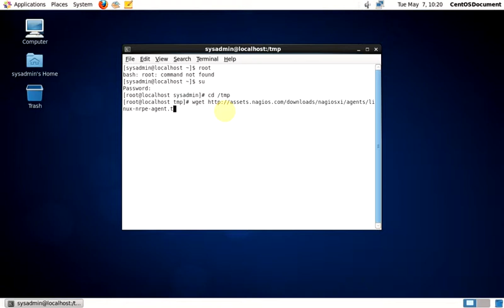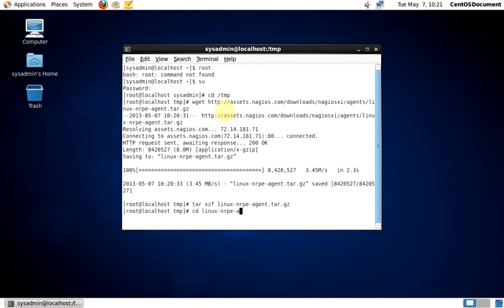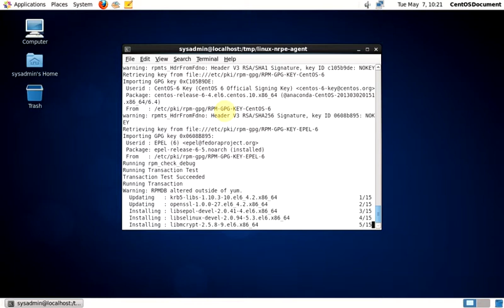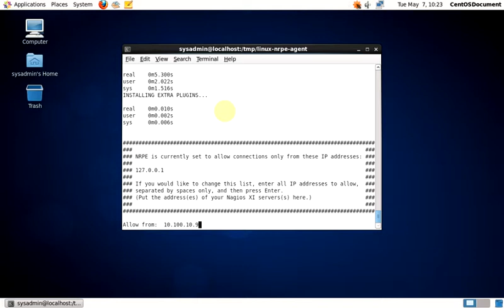Install Nagios Agent Centos